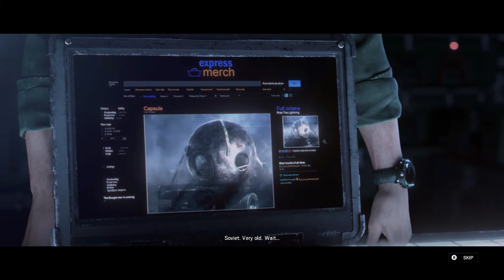Rainbow Six Siege - Outbreak: Opening, Sierra Paradise, Sierra Veterans Wing & The Nest